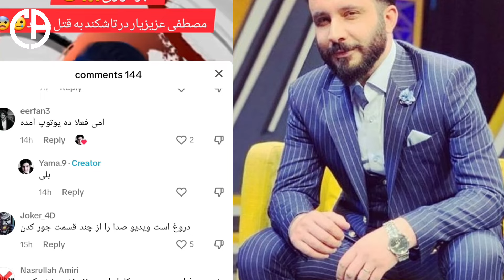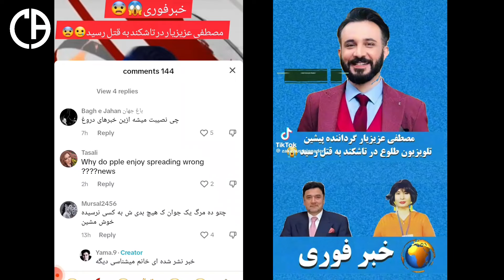خبر فوری: چگونگی درگذ//شت و قت//ل مصطفی عزیز یار گوینده مشهور افغانستان در کشور ازبکستان.